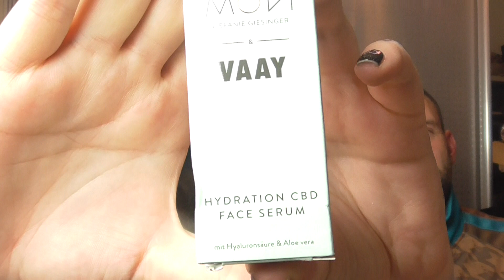Campus Tüten Auspacken mit Herrn Muffin! April 2022